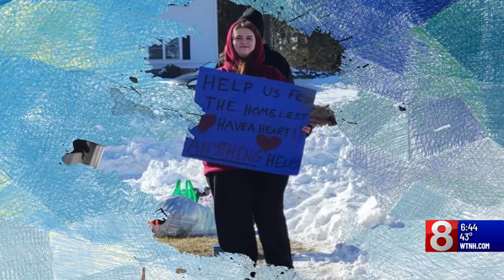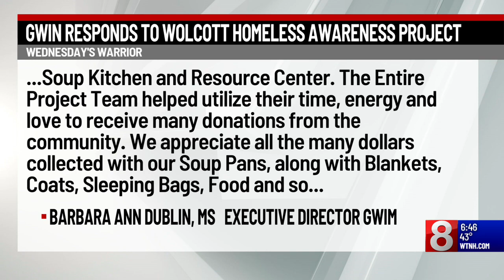Wednesday’s Warrior: Wolcott man dedicates 13 years to homelessness awareness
WOLCOTT, Conn. (WTNH) – As we welcome spring, a group from Wolcott doesn’t want you to forget about the cold, harsh reality the homeless population faces during the winter months and really all-year round.

With a spirit to help others, Kyle Gardner of Wolcott has dedicated the last 13 years to helping those less fortunate.